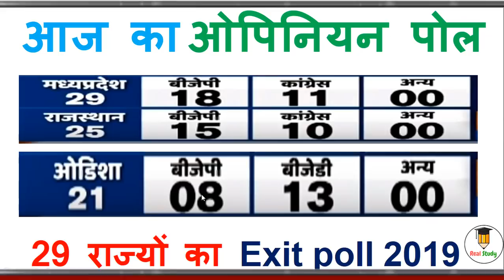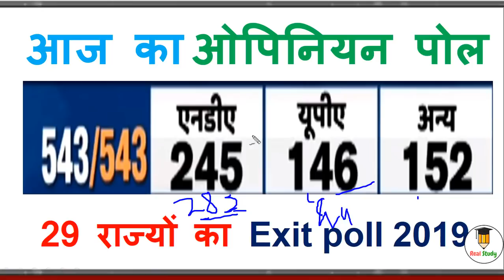आज का ओपिनियन पोल | लोकसभा चुनाव 2019 |10% आरक्षण और महागठबंधन | 29 राज्यों का सबसे तेज Exit poll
आज का ओपिनियन पोल
लोकसभा चुनाव 2019
10% आरक्षण और महागठबंधन
29 राज्यों का सबसे तेज Exit poll
pm modi news 2019
2019 news
pm modi news
mp news kishan
kishan karz mafi news
news mp
kishan news 2019
election 2019
mp athiti shikshak bharti